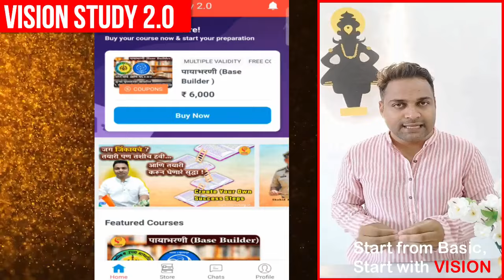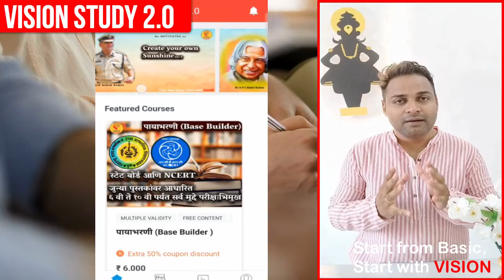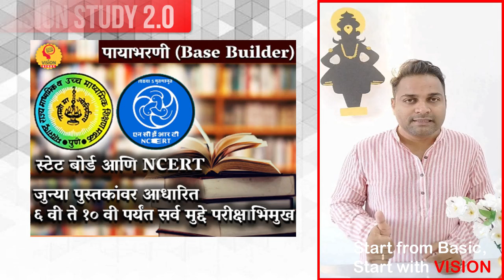नवे वर्ष नवी दिशा । We are officially live | VISION STUDY 2.0